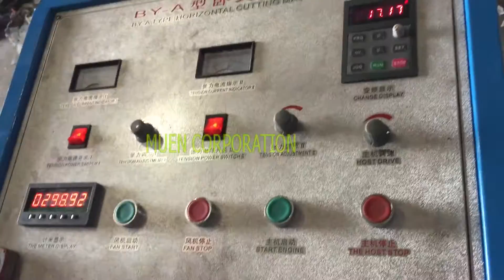800mm rewinding diameter slitting machine 2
800mm rewinding diameter slitting machine 2
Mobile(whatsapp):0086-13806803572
Skype: vera.yu515